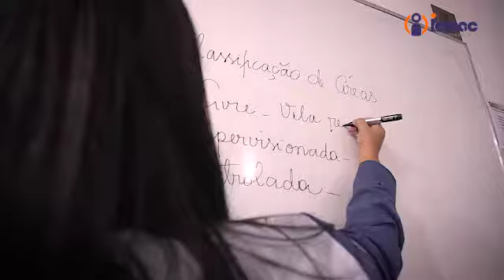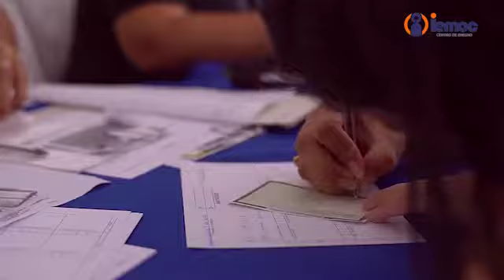Institucional_IEMAC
Conheça um pouco sobre nossa Instituição.